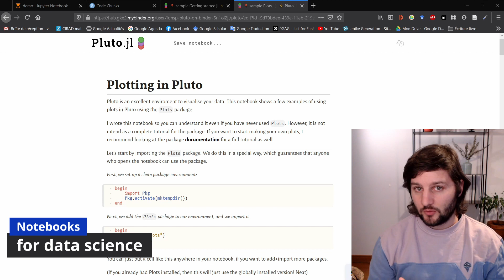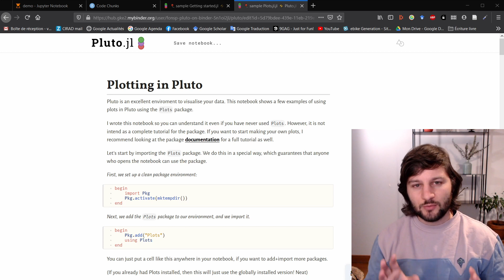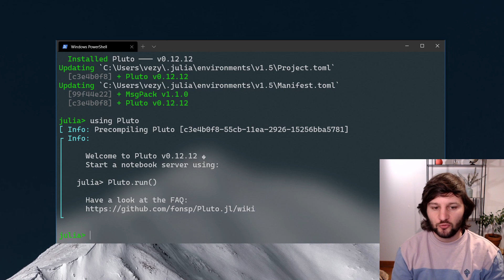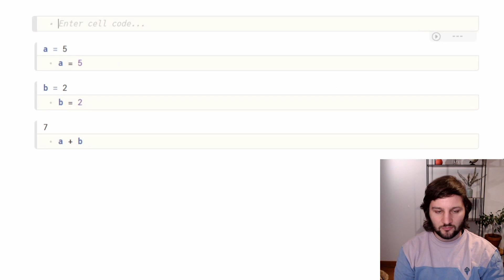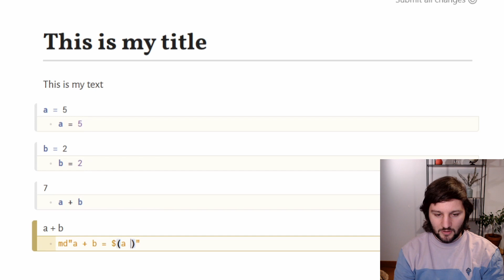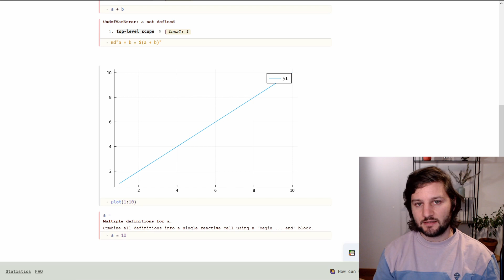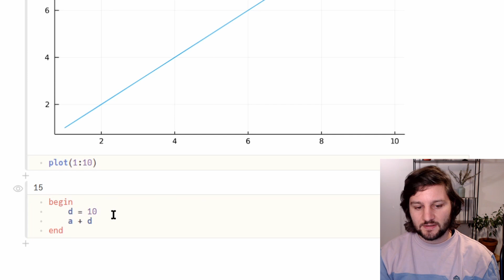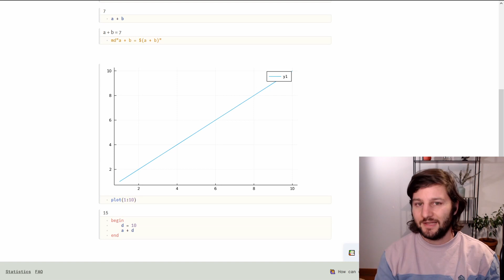Julia + Pluto.jl = better data science (installation and usage) -Learn Julia 4/n-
Pluto.jl makes all data science steps so easy it's almost unbelievable. This video presents Pluto.jl, a Julia package for reactive notebooks, the simplest and most efficient way to make sense out of your data, and then to communicate the results.

Reactive notebooks are similar to standard notebooks such as Jupyter notebooks or Rmarkdown, except all cells are linked, so if one cell is modified, all other cells that depends on its state are updated too. And this is huge.

Pluto notebooks are also text files, so they can be versioned easily, and re-used as a Julia script.